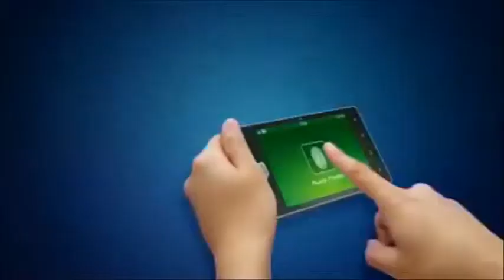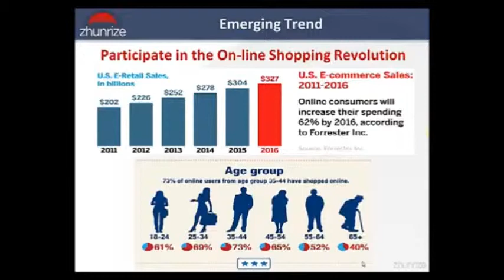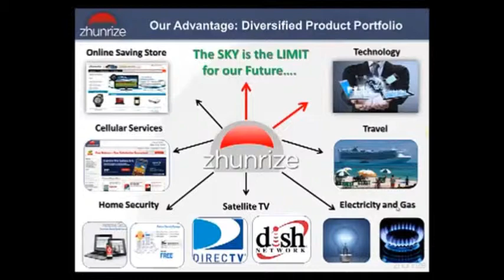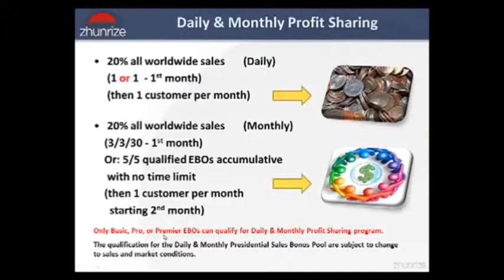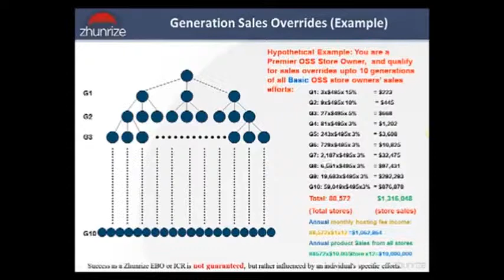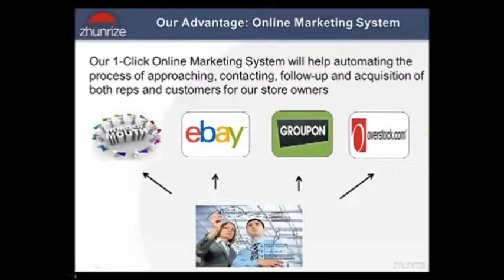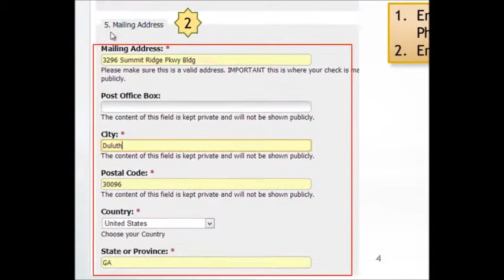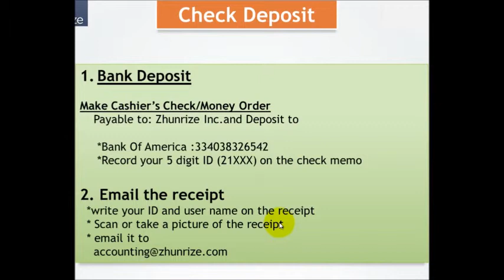New Zhunrize opportunity